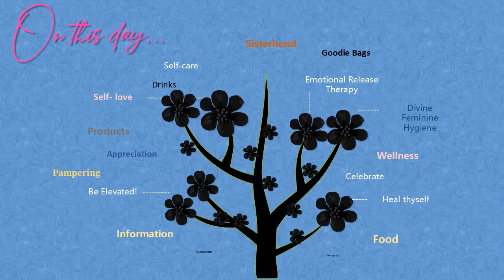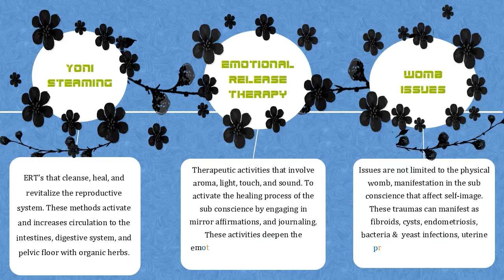YONI STEAM Party - Detox - SIP, STEAM, and SELF-CARE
Yoni-steaming is an ancient Korean practice and is proving to be a worthy gynaecological self-care tool. As more women practice yoni-steaming it is shown to have many benefits for both common and irregular concerns. Yoni-steaming is great is that it's extremely gentle and simply involves sitting over a pot of herbal steam.